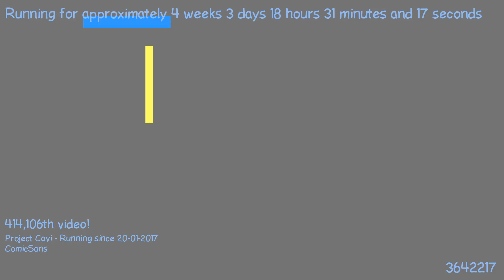1487694927 - Webdriver Cavi - F_0